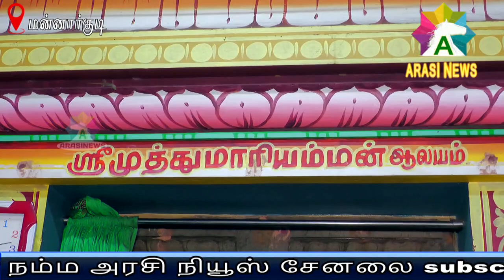ஸ்ரீமுத்துமாரியம்மன் ஆலயத்தின்குத்துவிளக்குபூஜை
மதங்களை கடந்து மனிதர்களை ஒன்று சேர்ந்த கூத்தாநல்லூர்